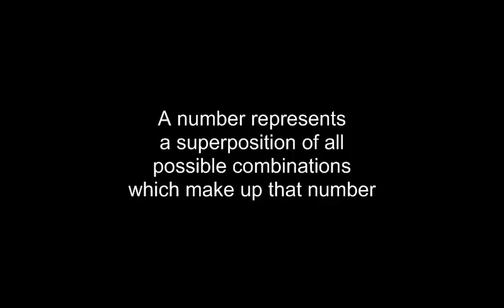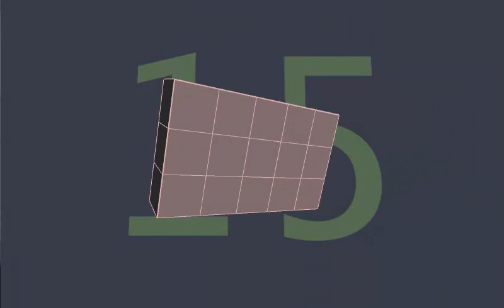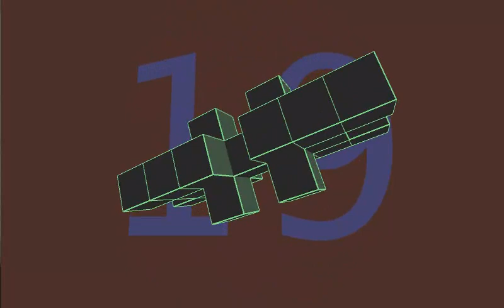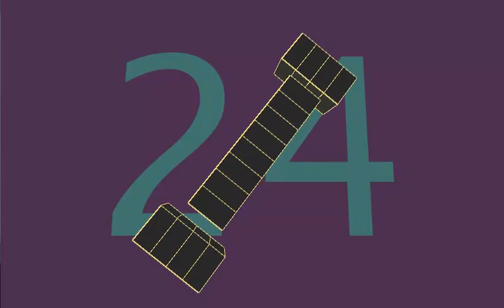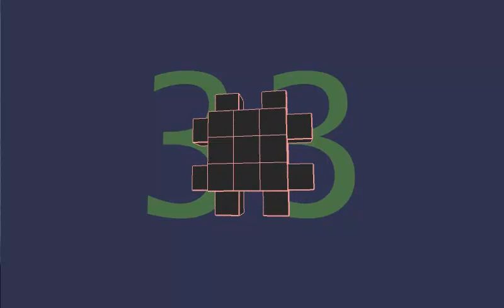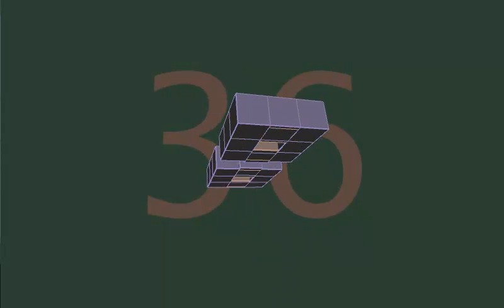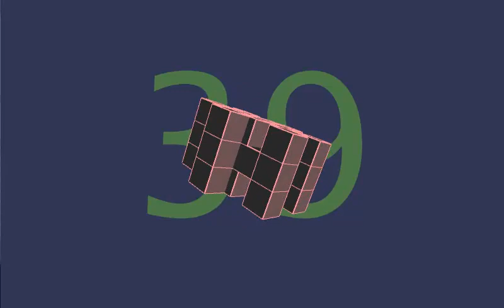3D Cellular Automata number theory factor multiple additives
Every shape is procedurally produced based on a few simple rules of spatial division.